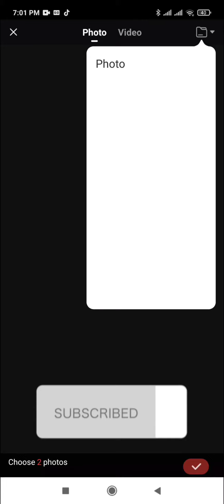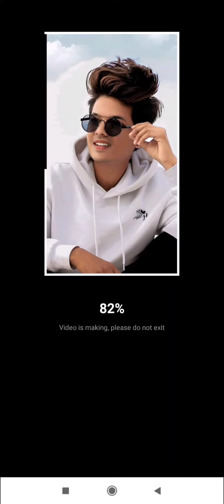Devil In the Fire 🔥||Listen To Me Now Trending Beat||one click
Namaste
sabai sathi haru lai feri pani Namaskar aja pani maile tapai haru ko lagi tempo editing tutorial video liyera aayeko xu.